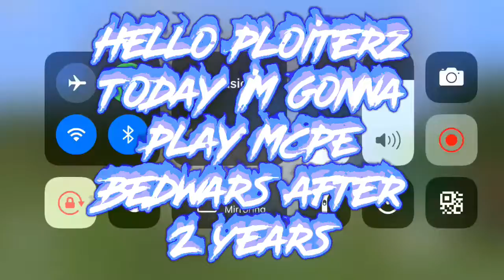MCPE BedWars After 2 Years| pls someone coach me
hello person

Sub me 4 good luck on bed wars

roblox or minecraft